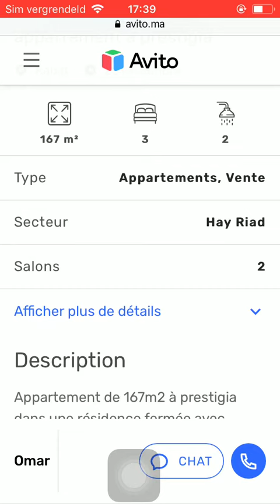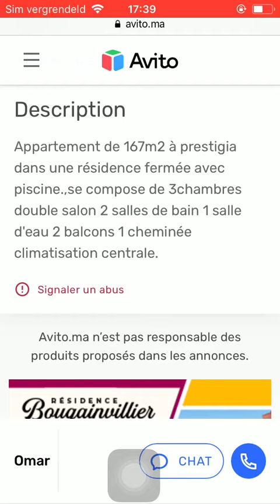House for sale Rabat #822, Huis te koop Rabat, Maison à vendre